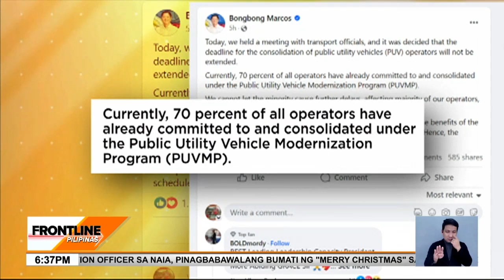Deadline ng consolidation para sa PUV Modernization, wala nang extension | Frontline Pilipinas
FrontlinePilipinas | Mismong si Pres. BongbongMarcos na ang nagsabi na wala nang extension ang deadline ng pagsali sa mga kooperatiba ng mga driver at operator ng jeepney. News5 | via Maricel Halili